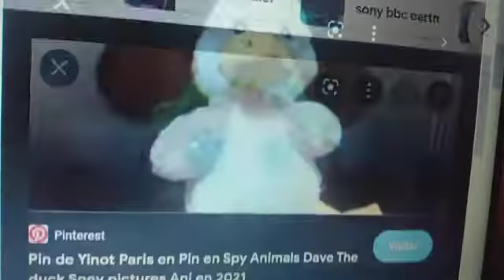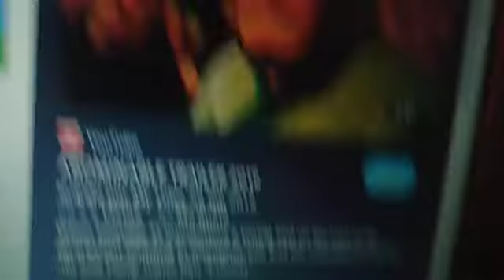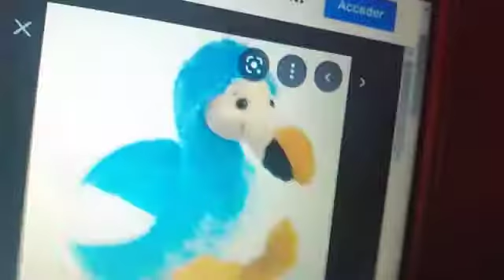The Agent Animals 2022 First Look Teaser Trailer Sony Pictures Animation Concept Movie Film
The Agent Animals Sony Pictures Animation 2022